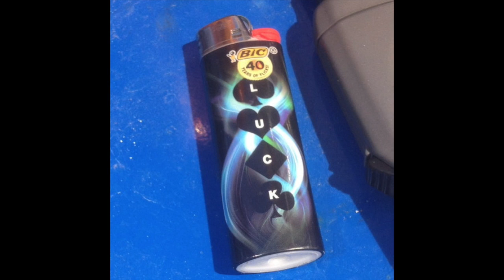kaTAGORY GRACE: JAunkIn PhoenIkks and HIp Hop"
This video is about Circus Freak- "Jaunkin Phoenix & Hip Hop"